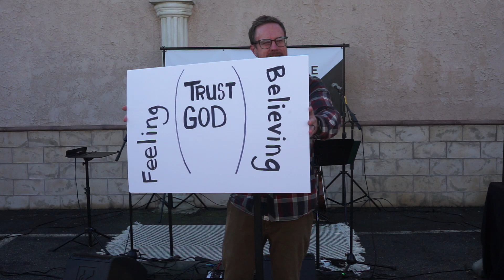Praying The Psalms: Trusting God in A Cave / Psalm 142